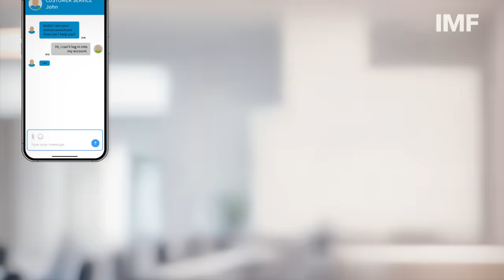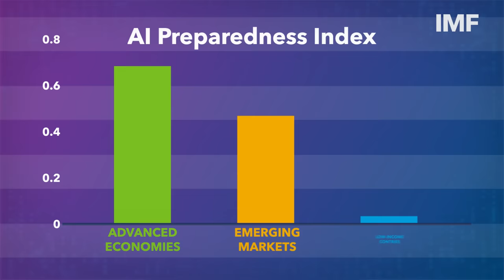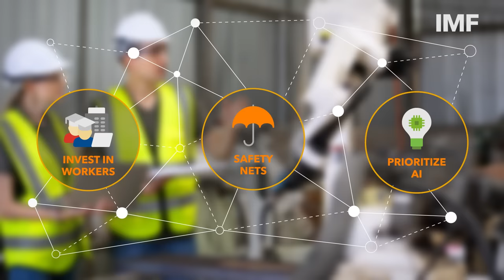Analyze This! Artificial Intelligence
According to the latest IMF research, AI will affect almost 40% of jobs around the world. This Analyze This! video focuses on how AI will impact the job market and the global economy.